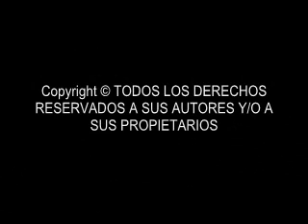montana 1999 video 3